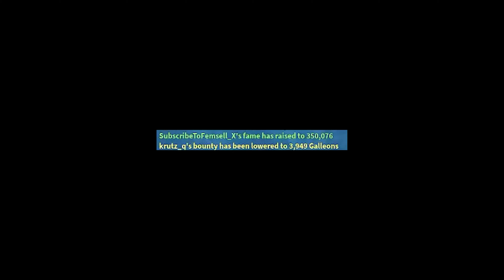The CORRECT Way To 4v1.. | Arcane Odyssey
The Game Is on ROBLOX it's called arcane odyssey

Ignore this